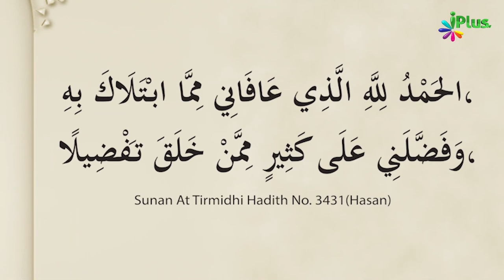Kisi Ko Bimari Ya Musibat Mein Dekhkar Yeh Dua Padhein | Dua Series 14 | Shaikh Khalil | iPlus TV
Kisi Ko Bimari Ya Musibat Mein Dekhkar Yeh Dua Padhein | Dua Series 14 | Shaikh Khalil Ur Rahman Sanabili | iPlus TV

UPI : donateilm@icici